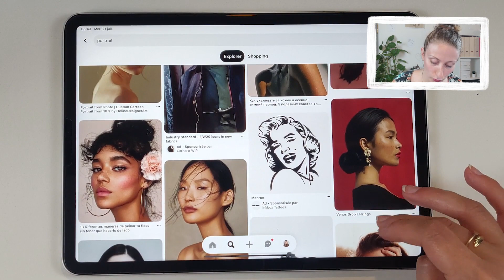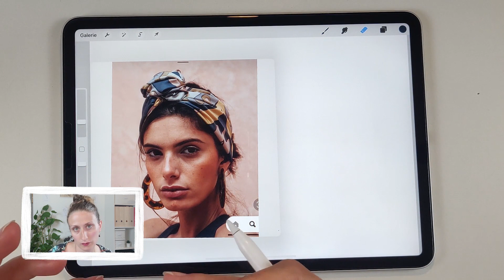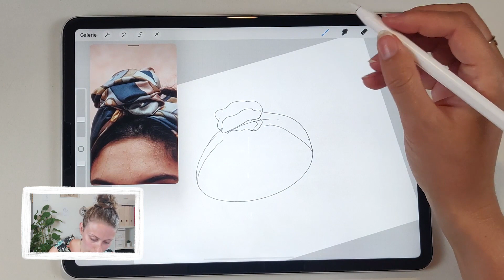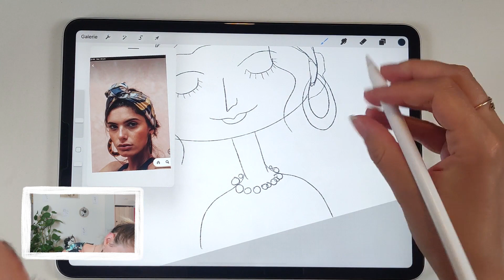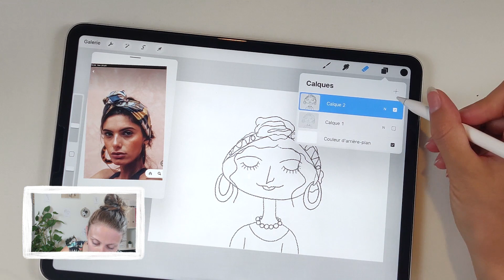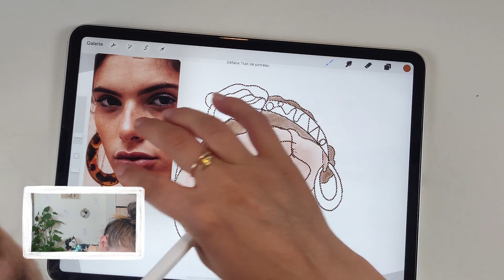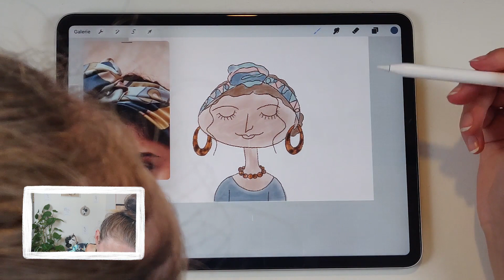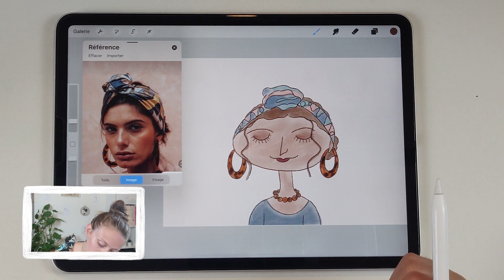TUTO PROCREATE | #2 - Apprends à simplifier un portrait en personnage doodle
✔️  Dans ce tutoriel pour débutant sur Procreate (et en dessin "by the way"), je t'apprends à transformer et simplifier un portrait à partir d'une photo en personnage simple dans le style doodle; une technique accessible à tous pour dessiner des personnages simplement et rapidement.

Après avoir réalisé ce tutoriel tu seras capable de prendre n'importe quel portrait et le refaire en portrait doodle!

🎁 TÉLÉCHARGE TON BONUS GRATUIT
Un pack de 14 brushes Procreate exclusives et gratuites!

➤ On continue ensemble?

➤ Envie de devenir "Zen & Créatif" grâce à des astuces, des conseils, des plans d'action, des exercices mais aussi obtenir des contenus croustillants, connaître les coulisses de Creakoa, obtenir des promos & des bonus tout ça dans la bonne humeur?

🎁 REJOINS LA COMMUNAUTÉ "ZEN & CRÉATIVE"
En t'inscrivant pour recevoir mes emails privés:

➤ Tu veux aller plus loin? Maîtriser les bases de Procreate?

➤ Tu souhaites faire travailler ta créativité?

🎙️ PODCASTS "Zen & Créatif"
Ecoute mes podcasts tout en dessinant 🥰

🎁 BONUS:
Participe au challenge Créativité & Émotion

➤  Si tu souhaites t'aventurer dans une folle aventure, faire partie d'une super communauté qui sera présente avec bienveillance, te motivera, répondra à tes questionnements et te permettra de t'améliorer en dessin, sortir de ton confort habituel, te challenger et te mettre enfin à dessiner alors rejoins-nous vite! C'est simple et c'est gratuit!

🚀 CHALLENGE-TOI SUR LE GROUPE FACEBOOK
 "Challenge dessin pour débutant - avec Creakoa"

✿ Bienvenue dans l'univers "Zen & créatif" de Creakoa! Moi c’est Lucie, formatrice et coach artistique et créative. Je t'aide et je t'accompagne afin que tu puisses te libérer de ton stress quotidien, découvrir, libérer & booster ton potentiel créatif mais aussi apprendre des nouvelles techniques & méthodes artistiques grâce à l’apprentissage simple et moderne du dessin, de l’aquarelle et de logiciels artistiques tel que Procreate.

Au plaisir de te voir parmi ma communauté, de belles choses nous attendent !

🎵 CRÉDITS